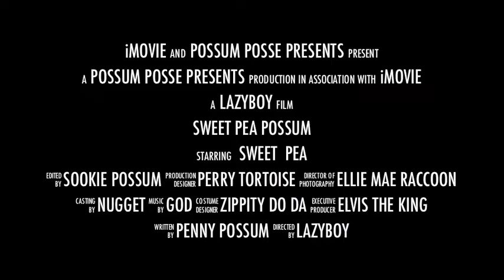Possum Posse Sweet Pea on the Loose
Join the adventure as our little Sweet Pea heads out on a possum safari. If you find babies of any kind please contact a wildlife rehabber. Possums are an important link in the eco-chain. Please treat native wildlife with respect.